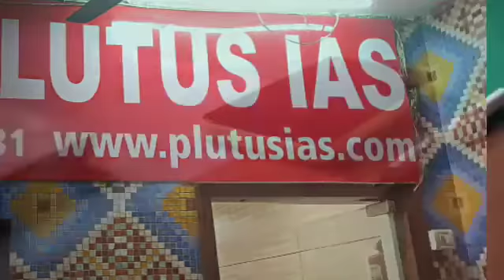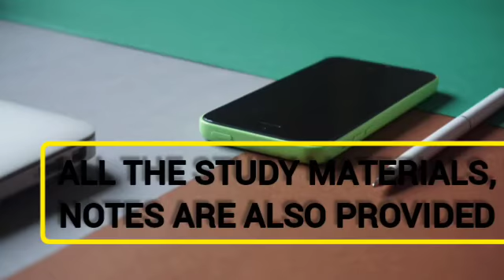Best Public administration Optional IAS Coaching in Mumbai | Instituterank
Are you searching best Coaching for Public administration optional for UPSC Preparation?
If Yes, then this video is very important for you. Here you will get all the details because right guidance is very necessary for right preparation.

3. Best Bank PO Coaching in Delhi Best Video of Today's